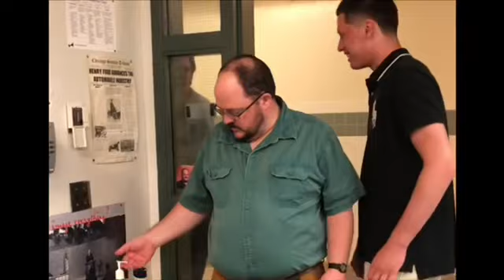LaFayette school vlog #1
I probably won’t have the energy to post much more so enjoy it while it lasts